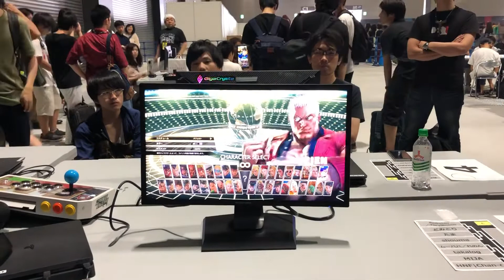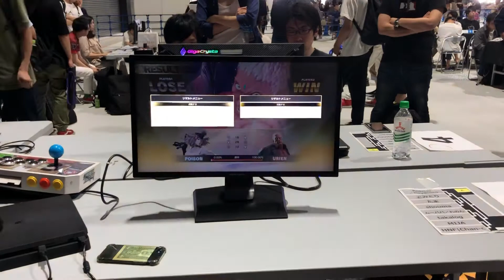SFV AE- Aichi Impact LCQ- Reiketsu (Poison) Vs DR Mandrake (Urien)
FT 2 Aichi Impact LCQ Tournament at Nagoya, Japan